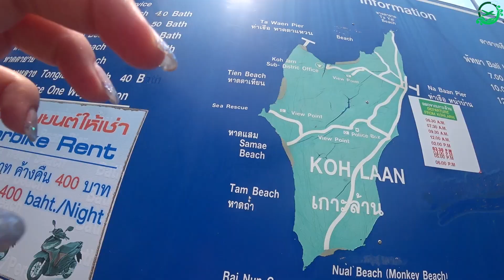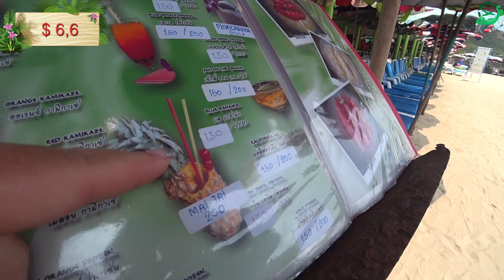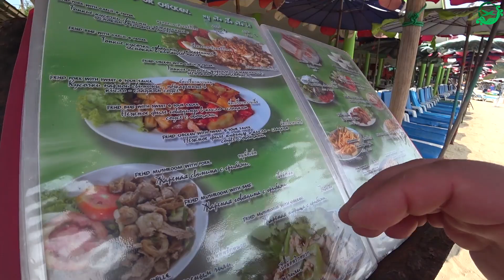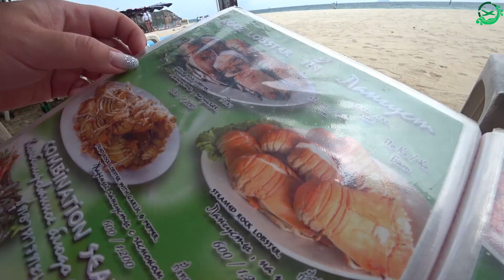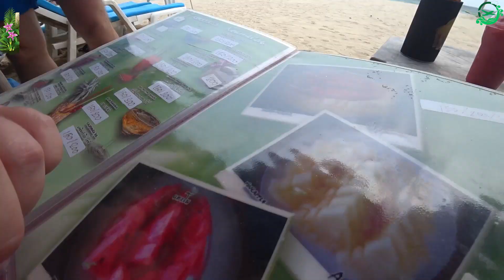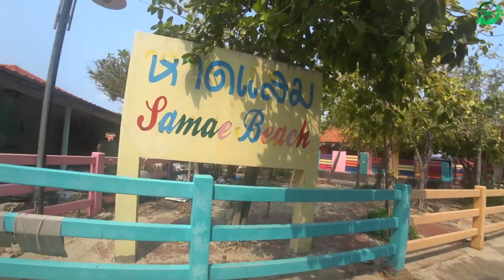Тайланд | Остров Ко Лан | Пляж Самае, Часть 1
В последний день в Тайланде решили еще раз посетить остров Ко Лан, на этот раз выбрали пляж Самае. В выпуске обзор пляжа и премного красивых морских пейзажей

Приглашаем вас воспользоваться при бронировании жилья и авиабилетов нашими ссылками в сервисах Booking и Aviasales с учетом лояльностей данных сервисов к партнерским программам: